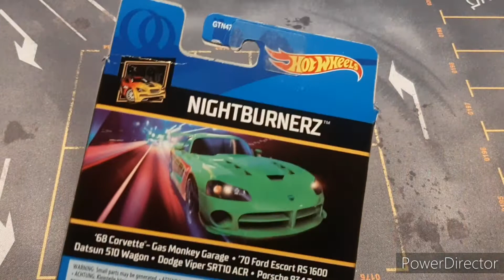Unpack Hotwheels 14: Nightburnerz 5-pack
Here we go: new unpack vid..!!
It's the Hotwheels Nightburnerz 5-pack..!!
And these cars are in the video:
- '68 Corvette (Gasmonkey Garage)
- '70 Ford Escort RS 1600
- Datsun 510 Wagon
- Dodge Viper SRT10 ACR
- Porsche 934 Turbo RSR